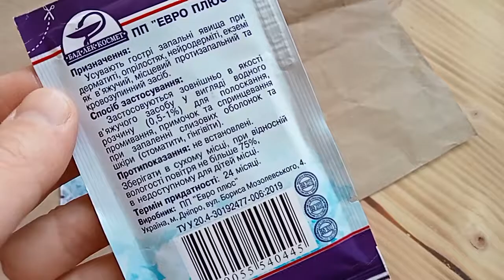Квасці/Галуни. Що це таке, коли та як застосовувати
Вітаю, друзі.
При фарбуванні писанок рослинами обов'язковою складовою є квасці або, як їх ще називають, галуни.
Калій галуни, що зустрічаються в природі, це сульфат мінеральне з'єднання, також відоме, як мінеральна сіль. Галун - це кристалогідратна подвійна сірчанокисла сіль алюмінію.

Застосовується як в'яжучий, кровоспинний, заспокійливий, очищаючий, антибактеріальний засіб, може використовуватися як антиперспірант, дезодорант. Застосування квасців алюмокалієвих знайшло широке застосування.
Рекомендується використовувати в якості замінника хімічних шкідливим дезодорантам, як бактерицидний засіб, засоби для волосся, як в'яжучий, кровоспинний, заспокійливий, очищаючий, антибактеріальний засіб.
Ну, а ще, як уже ви зрозуміли, квасці незамінні при фарбуванні рослинами. Ці мінерали допомагають барві закріпитися на яєчній шкаралупі. Для приготування пів стакана барвника квасців знадобиться на кінчику ножа, зовсім трішки - стільки, скільки зможемо взяти пучками двох пальців. Додавати галун потрібно тоді, коли відвар готовий, проціджений і дещо охолоджений. При додаванні у барвник галун слід ретельно перемішати. Він добре розчиняється у воді.
Придбати алюмокалієві квасці можна в звичайній аптеці.